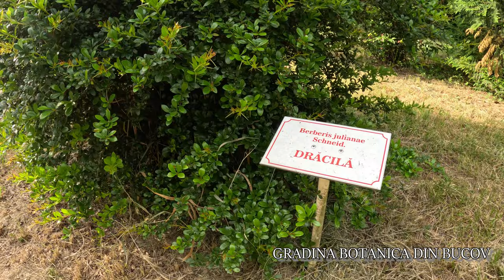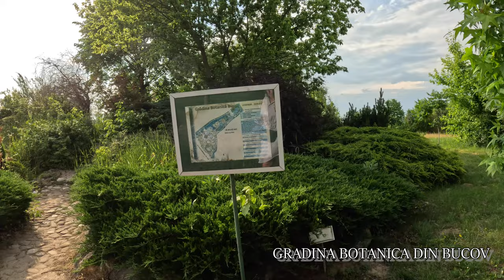Grădina Botanică de lângă Ploiești - bogăție naturală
Bine ați venit în Grădina Botanica din Bucov de lângă Ploiești!

În cele ce urmează vă punem la dispoziție materiale din muzeele Ploieștiului. Muzeele sunt 11 la număr și asteaptă cu nerăbdare să le vizitați. Știm cu toții că vizitarea în persoană a muzeului, nu se compară cu imaginile pe care le capturază aparatul de filmat.

Acest material face parte din grupul de materiale documentar " Muzeele Ploieștiului" unde ne-a întâmpinat cu căldura muzeografii Mihai Parvu și Luminița Găitănaru cărora le mulțumim și ne bucurăm că am avut plăcerea sa îi cunoastem.

Următoarele materiale ale muzeelor Ploieștiului le veți găsi în pagina de "videoclipuri" sau playlistul: "Muzee cu muzeografi" ale canalului.